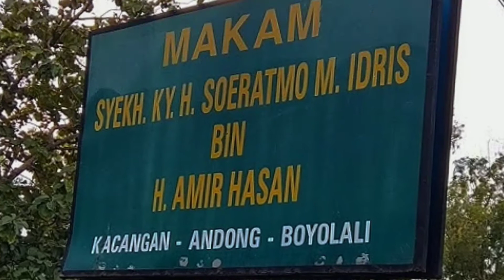Mbah Idris wali yang tersembunyi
Mbah Idris kacangan adalah mursid thariqah sadziliyah ...banyak keajaiban atau keistimewaan beliau...beliau selalu menjaga adab
Beliau selalu menyembunyijan kepandaiannya walaupun akhirnya orang lain mengetahuinya...